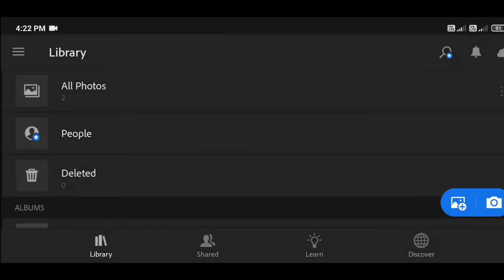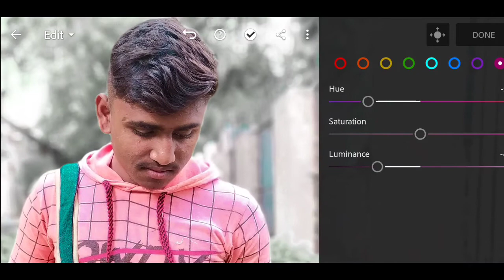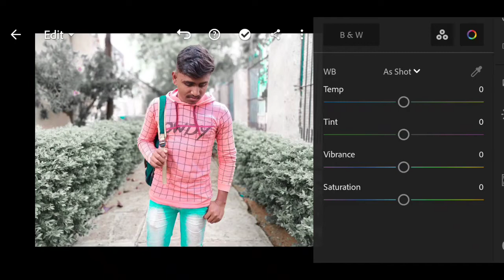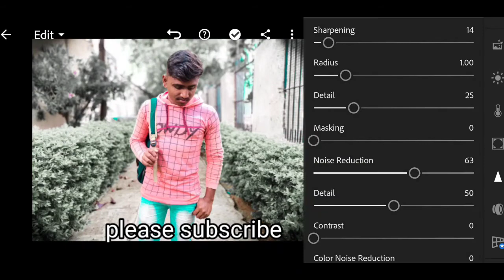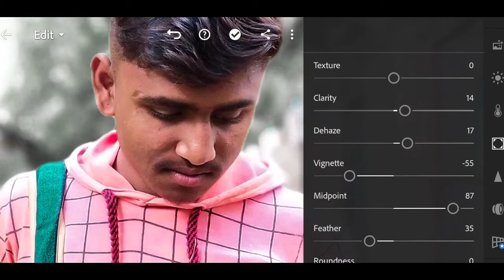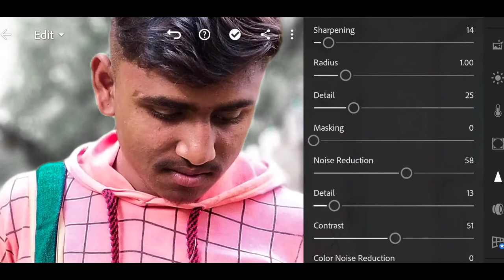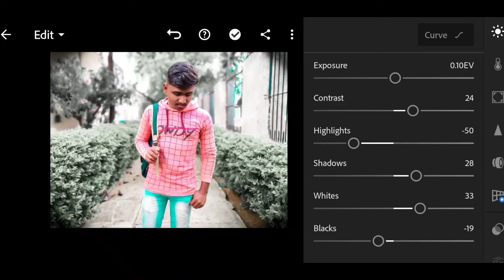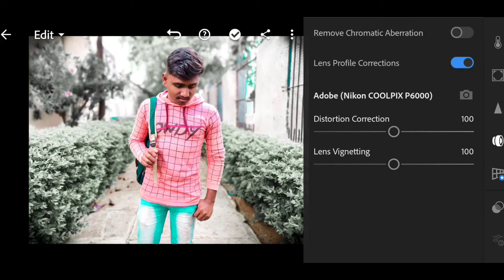light room editing. photo editing. mc official site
pixell lab editing. photos editing

  in pixel lab

don't  forget